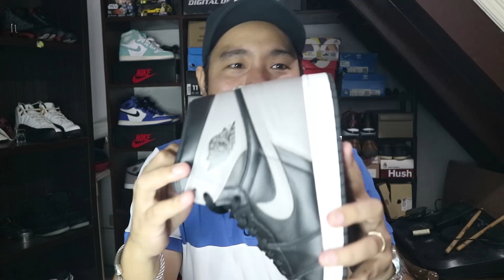TOP 5 FAVORITE SNEAKERS IN MY COLLECTION!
2K SUB GIVEAWAY DRAW TONIGHT 07:00 PM MNL, WILL BE ANNOUNCED TOMORROW 28-July 2019 SUNDAY!!

Don't miss tomorrow's episode! :)

ENTER MY 2K SUB MYSTERY BOX GIVEAWAY WHILE YOU STILL CAN!!
2. CLICK THE NOTIF BELL
4. Look for my IG post with the mystery box giveaway
5. Comment the words " I WANT"
6. Tag 3 of your friends

Thank you for your usual support! I appreciate you all. :)

SEND ME PRODUCTS TO REVIEW HERE:

PIMA PRESS CORP. c/o Angelo Pineda

058 M. L. Quezon Street, Barangay Lourdes Sur East Angeles City 2009